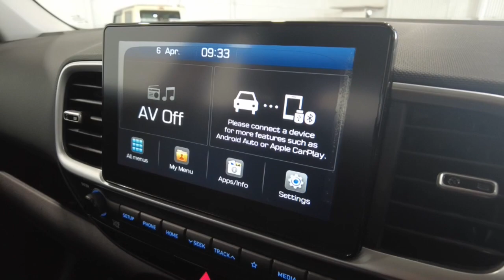2020 HYUNDAI VENUE Myaree, Fremantle, Booragoon, Kardinya, Palmyra, WA 11008959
Cosmic Grey New 2020 HYUNDAI VENUE  available in Myaree, Western Australia. Servicing the Fremantle, Booragoon, Kardinya, Palmyra, WA area.

Melville Hyundai
170 Leach Hwy